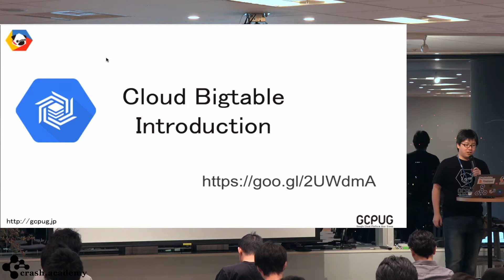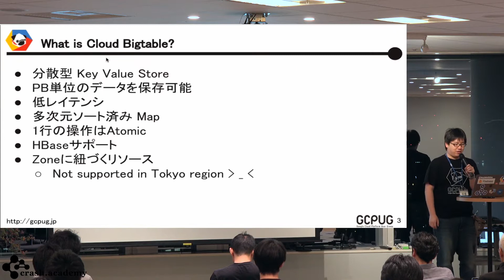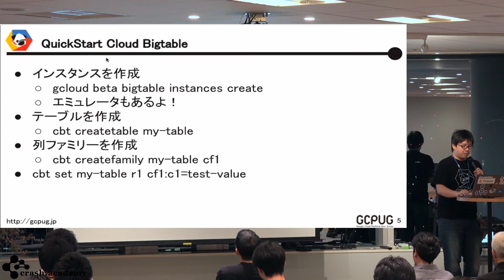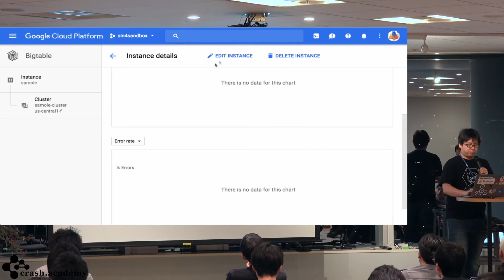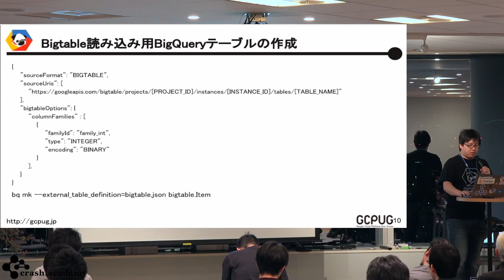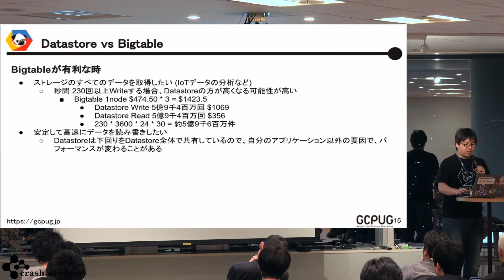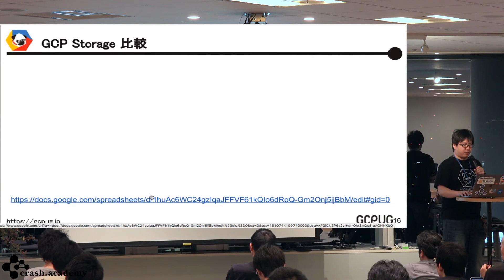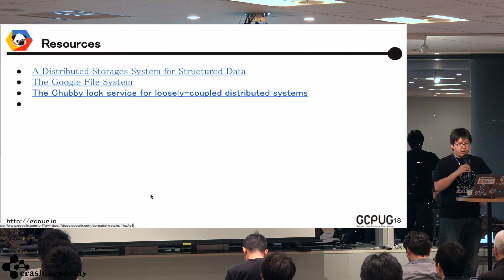Google Cloud Bigtable Introduction by sinmetal